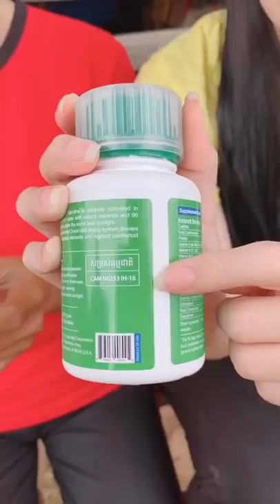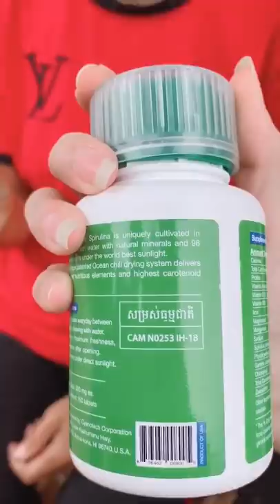គាត់ជាពីជម្ងឺដោយពិសាឃូស៊ី​-076 67 99995 | Ah Nita សម្រស់ធម្មជាតិ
ជំរាបសួរពុកម៉ែបងប្អូន
🍀 ឃូសុីដោះស្រាយបញ្ហាជំងឺបានច្រើនមុខណាស់បង💪💪
❤️️ឈឺថ្លេីម រលាកថ្លេីម
❤️ពុលឡាន បណ្ដេញជាតិពុកក្នុងរាងកាយ
❤️ពិសេសជំនួយសម្រស់ បំបាត់ជ្រួញ ទាញស្បែកមុខអោយតឹង ជួយអោយស្បែកសភ្លឺថ្លា ក្មេងជាងវ័យ

                                                      សូមអរគុណ...